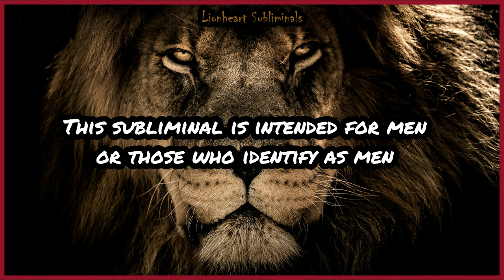Primal Alpha-Male Libido Subliminal [White Noise Version]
Lionheart Subliminals
Extreme And Primal Alpha Male Libido Subliminal.

EFFECTS:
- Powerful Libido increase.
- Extreme, Primal Libido.
- High Drive.
- Women Attracted to Your Primal energy.
- Women Like Your High Libido.
- Intended for Male Sub Users.
- "You" and "I" Affirmations.

[Ultra Powerful file]
Ensure you drink plenty of water and take breaks often.
I cannot stress enough how strong this file is.

[USAGE]
- Listen to file At least once a day - However several times a day is advised.
- For best results use headphones.
- Contains Flashing And Moving Images

[CREDITS]

Images By Freepik.